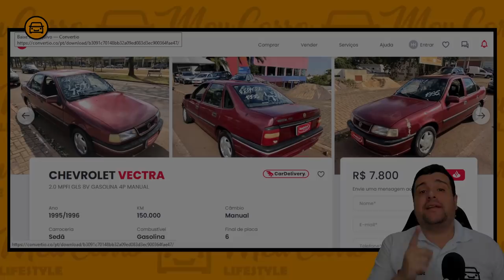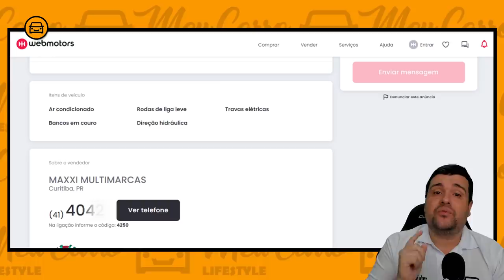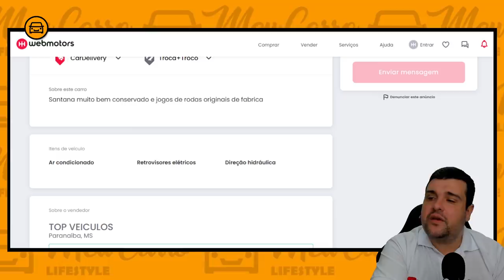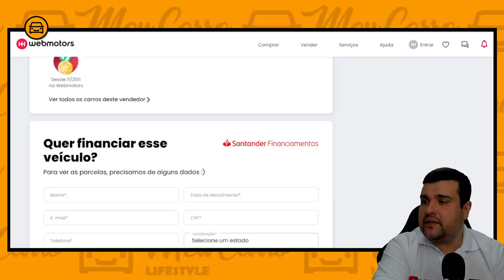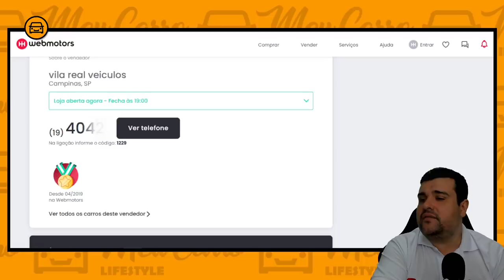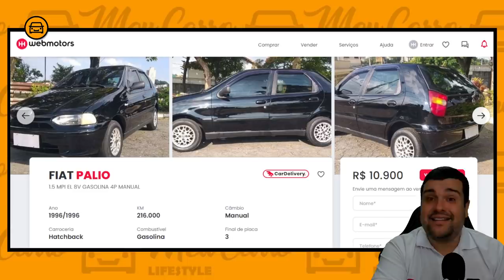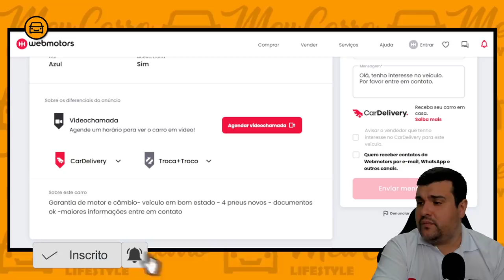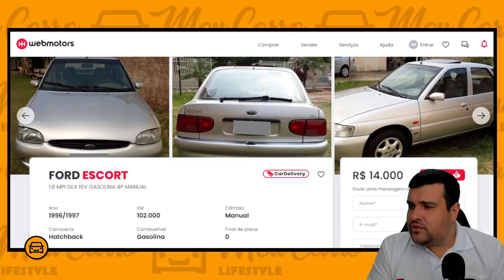CHEGOU o FIM dos CARROS BARATOS!?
Será que ainda é possível comprar um carro barato hoje em dia, de 5 a 15 mil reais? Vamo conferir comigo, bora pro vídeo!

. CARRO BARATO por ATÉ 15MIL REAIS? É POSSÍVEL?

| CARROS BARATOS |